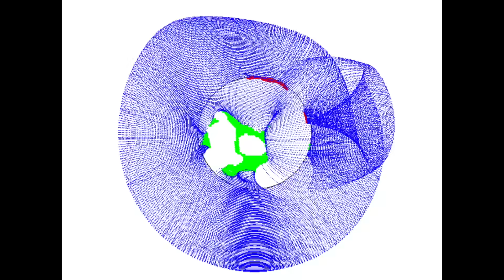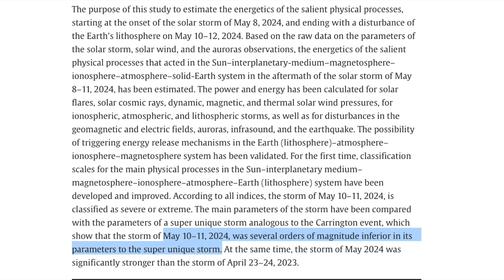Solar Watch, Pole Shift Effect, Galactic Mystery | S0 News Jan.6.2025